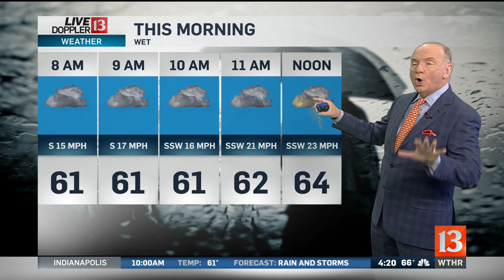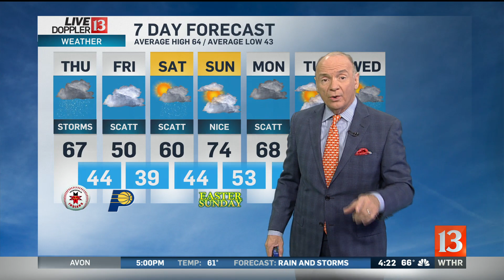Live Doppler 13 Sunrise forecast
Chuck's forecast on Sunrise, Thursday, April 18, 2019.